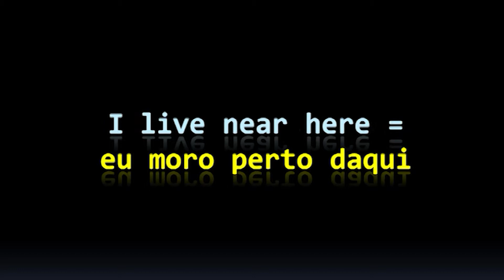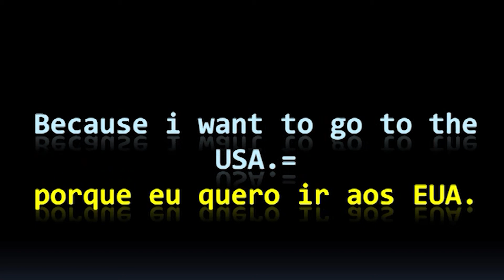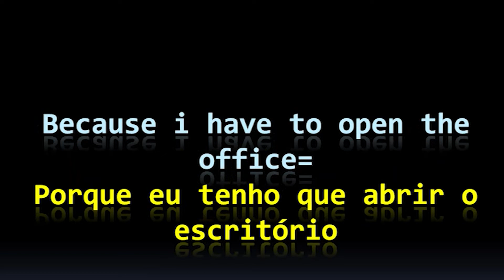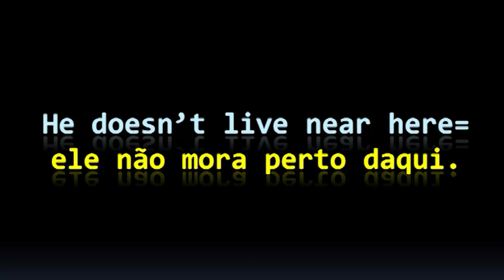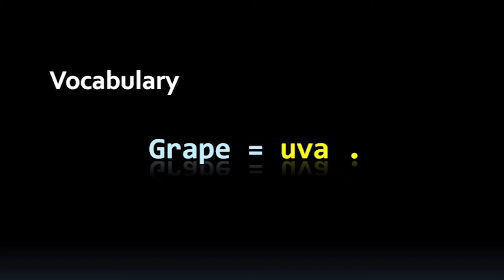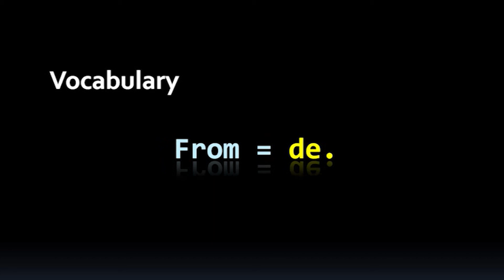Aula englês português verbo morar e começar #12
to live and to start...